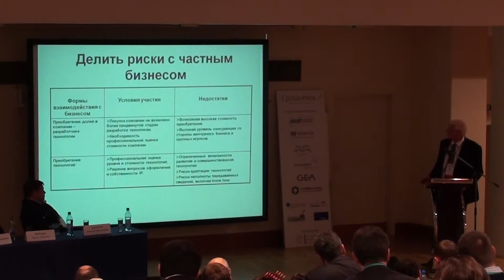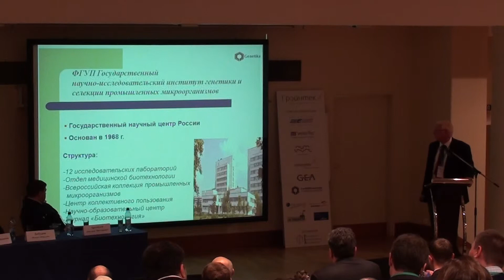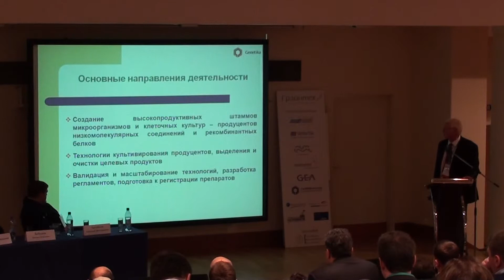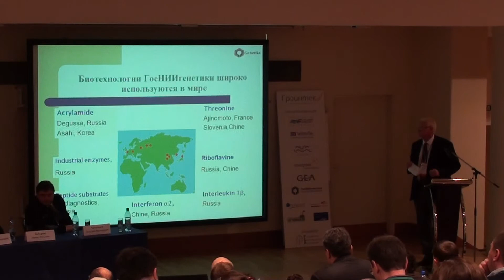Бебуров (ГосНИИгенетика) - конференция "Грэйнтек-2010" 2